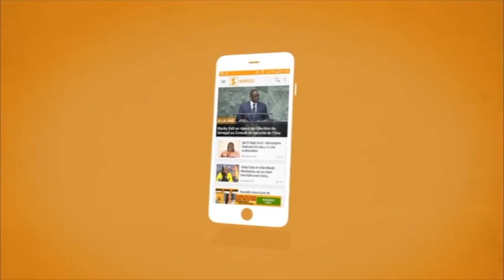Lions vs Syli : Réaction surprenante des supporters guinéens, les Sénégalais… (Senego TV)